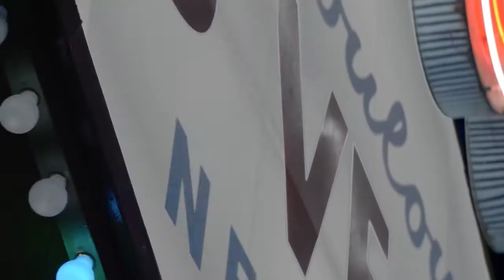WWA Show 2022 Las Vegas Preview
Preview the 42nd Annual WWA Symposium & Trade Show, taking place October 4-7, 2022 at Caesars Forum & Harrah's Las Vegas in Las Vegas, Nevada, U.S.A.